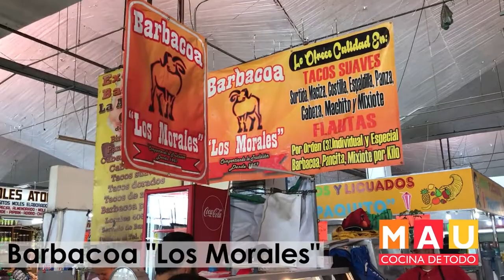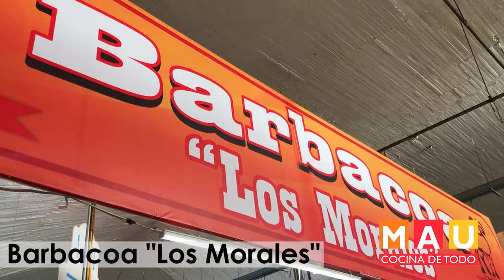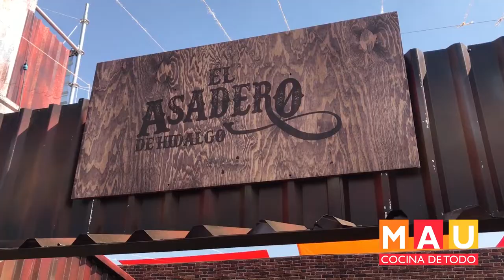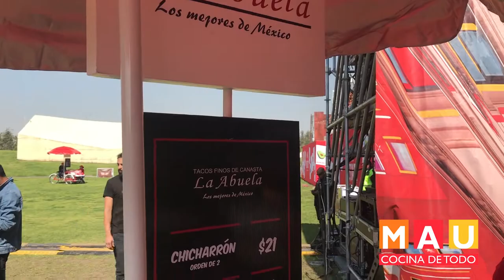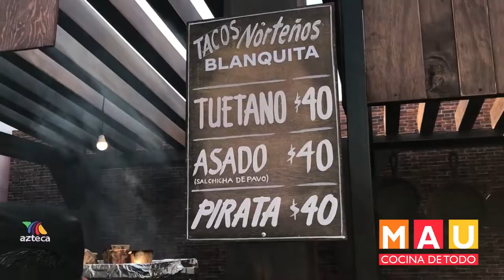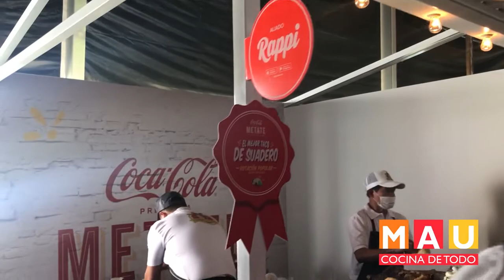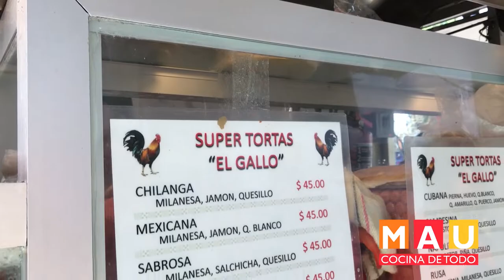Mau Visita CDMX y CocaCola METATE